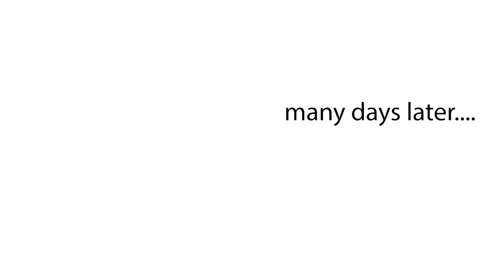BMW Airhead Mechanicals #5 - Final Drive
Download your copy of this episode to view anytime and anywhere.
We now have Downloads of each episode and the entire series available through our website for a VERY small price!

Why pay for a download?  Not only does this help ensure you will always have access to this video but it also supports our video team with proceeds for video equipment maintenance and new production gear to help us create additional 2 Valve focused videos.

This new series will be focusing on the maintenance and repair of Airheads. Quite a lot of this mechanical work would apply to 1981 and on airheads. This tutorial is using the former 1985 R80 RT that William converted to a 1985 R80 S variant in our last video series.

In this fifth episode William, walks you through how to recondition the final drive of your classic the right way. Learn how to disassemble the final drive, replace bearings and seals and how to overcome some of the obstacles you may encounter while working on your final drive. This episode applies to 1985+ Monolever BMW airheads. Follow along with William as he walks you through each step of the mechanical maintenance and repairs to keep these amazing bikes on the road. Always filled with great tricks to help you with your own Airhead project. Follow along our instructional videos for working on your own BMW Airhead Classic. Learn valuable tips from William to save you both time and money on your R2V build!

boxer2valve.com specializes in BMW motorcycles from 1969 to 1995. Showing you what can be done in your own garage with a little help from us.

Team Boxer 2 valve